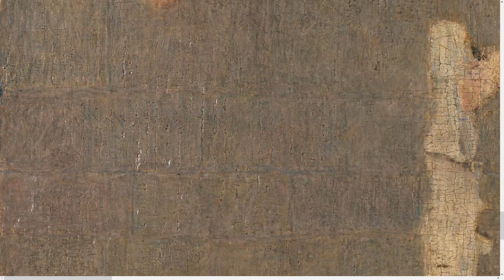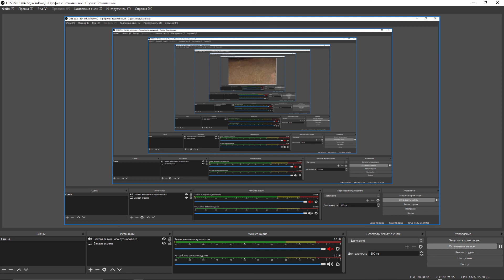Hieronymus Bosch - Ecce Homo (Bosch, 1470s)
Ecce Homo is a painting of the episode in the Passion of Jesus by the Early Netherlandish painter Hieronymus Bosch, painted between 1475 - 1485. The original version, with a provenance in collections in Ghent, is in the Städel Museum in Frankfurt; a copy is held the Museum of Fine Arts in Boston. The painting takes its title from the Latin words Ecce Homo, "Behold the Man" spoken by the Roman Prefect Pontius Pilate when Jesus is paraded before a baying, angry mob in Jerusalem before he is sentenced to be crucified